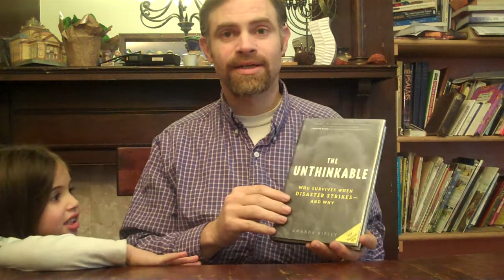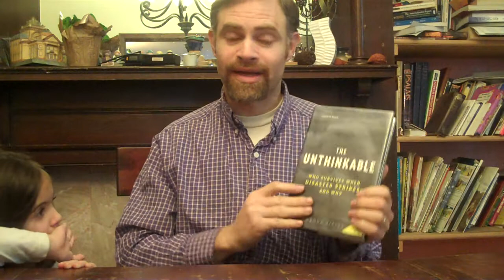Book Review - The Unthinkable - By Amanda Ripley